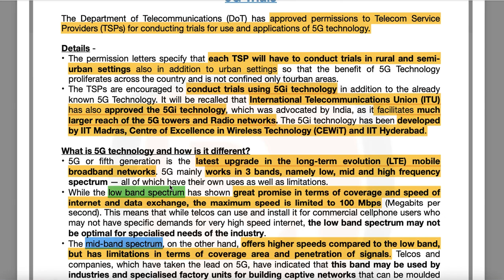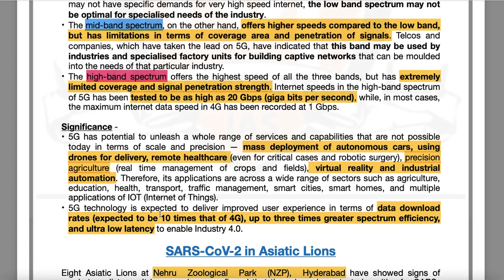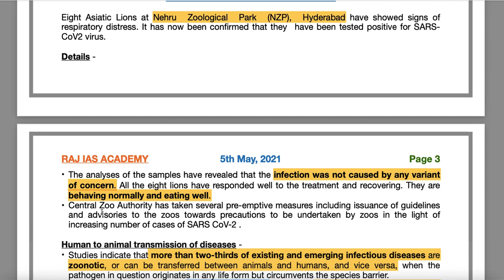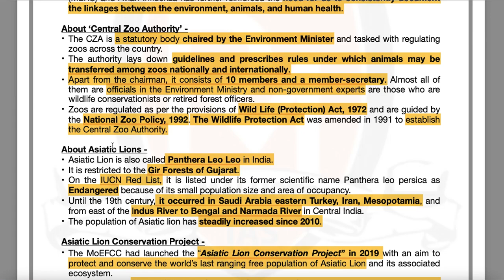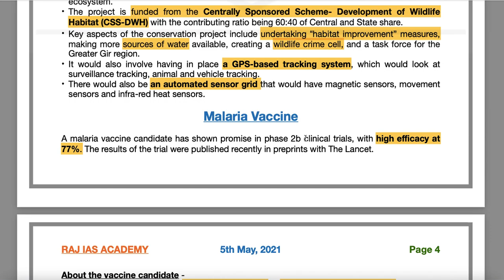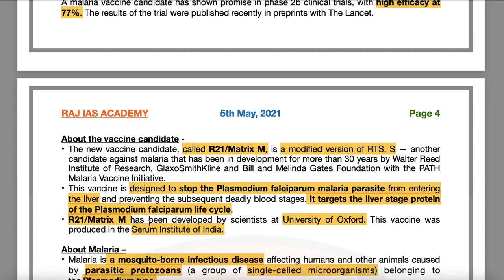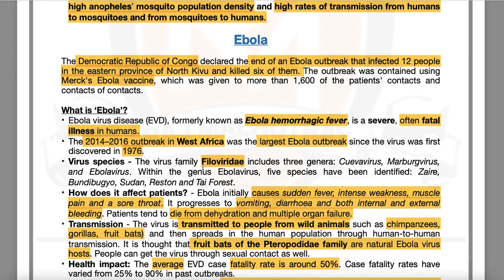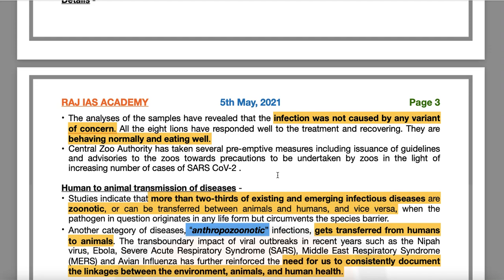5th May - Prelims Booster - Current Affairs | UPSC | IAS | IAS 2021 | IAS 2022